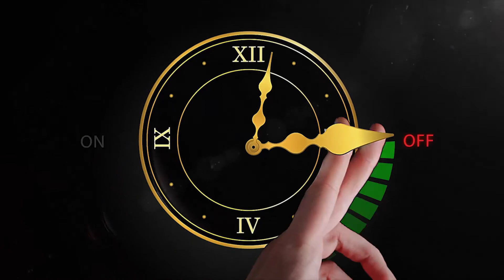טהור?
כולם כאן מתכוננים ליום כיפור, אבל סליחה כבר ביקשת?

אהבתם?! אל תשכחו לשתף חברים ולעשות לייק